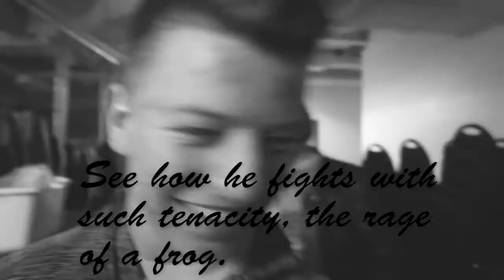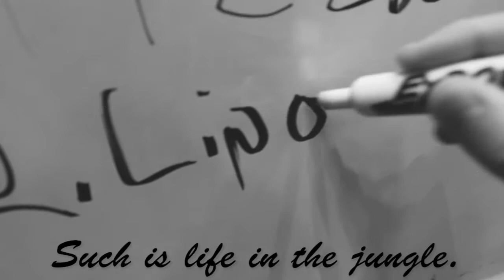ART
A HAIKU:

The Frog fights us all.
The inside is poisoned, we see.
The Watcher heals us.